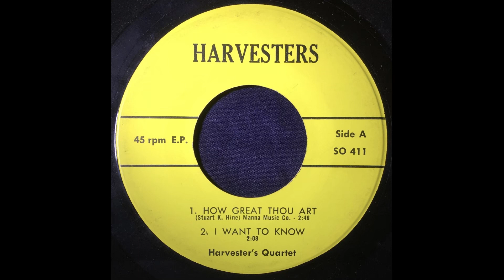Harvester's Quartet - SO 411 EP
0:00 How Great Thou Art
2:58 I Want To Know
5:08 My Lord Will Lead Me Home
7:14 One By One